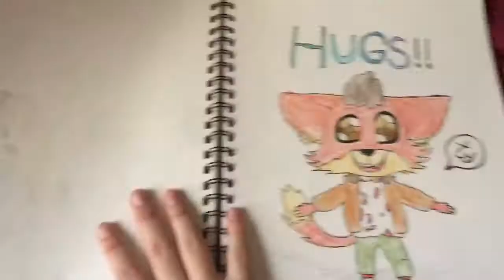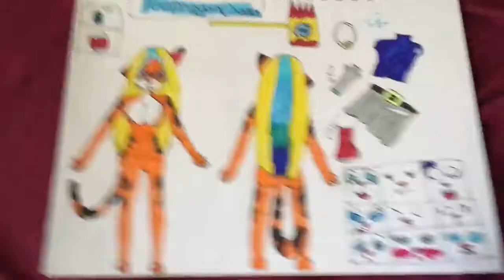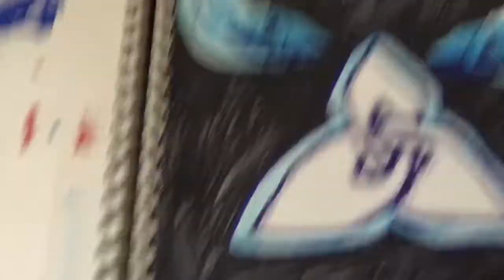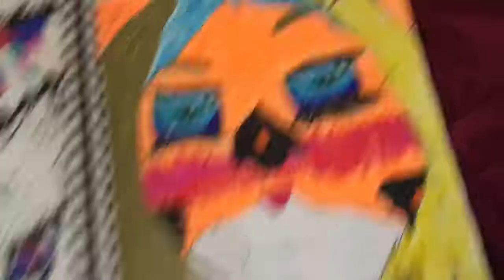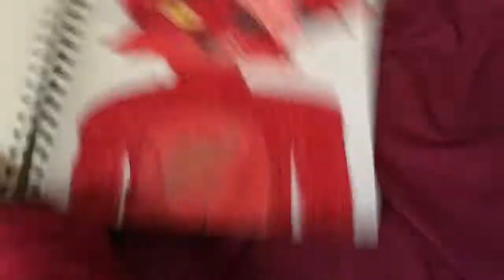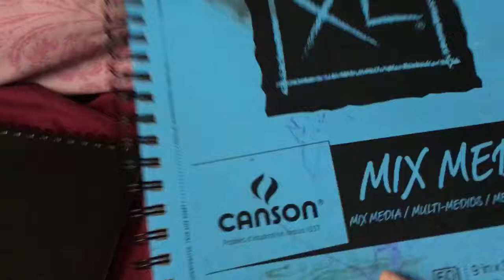All my FNAF drawings part 9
go check it out please